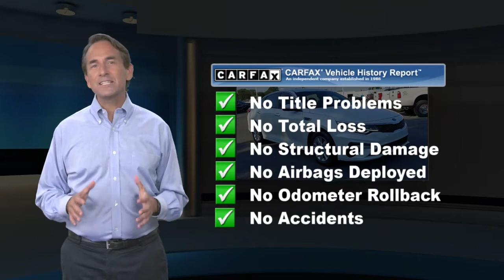Used 2019 Kia Optima LX, Palmyra, PA 1425492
Klick Lewis Chevrolet is proud to offer this wonderful-looking 2019 Kia Optima in Snow White Pearl This vehicle has passed our comprehensive 172 point inspection and comes with the following features; *NonSmoker, *Local Trade, *Back-Up Camera, *Bluetooth for Phone, *Android Auto/iPhone Car Play, *Clean AutoCheck Report, Black Cloth, 4-Wheel Disc Brakes, 6 Speakers, 6.5J x 16 Silver Alloy Wheels, ABS brakes, Air Conditioning, Alloy wheels, AM/FM radio, Anti-whiplash front head restraints, Apple CarPlay & Android Auto, Auto High-beam Headlights, Brake assist, Bumpers: body-color, Carpet Floor Mats, Cloth Seat Trim, Delay-off headlights, Driver door bin, Driver vanity mirror, Dual front impact airbags, Dual front side impact airbags, Electronic Stability Control, Four wheel independent suspension, Front anti-roll bar, Front Bucket Seats, Front Center Armrest, Front reading lights, Fully automatic headlights, Heated door mirrors, Illuminated entry, Knee airbag, Low tire pressure warning, Occupant sensing airbag, Outside temperature display, Overhead airbag, Overhead console, Panic alarm, Passenger door bin, Passenger vanity mirror, Power door mirrors, Power steering, Power windows, Radio data system, Radio: AM/FM/MP3 Audio System, Rear anti-roll bar, Rear seat center armrest, Rear window defroster, Remote keyless entry, Security system, Speed control, Speed-sensing steering, Split folding rear seat, Steering wheel mounted audio controls, Tachometer, Telescoping steering wheel, Tilt steering wheel, Traction control, Trip computer, Turn signal indicator mirrors, Variably intermittent wipers, *Service Records Available, Black Cloth.24/33 City/Highway MPGAwards:* 2019 KBB.com 10 Best Sedans Under $30,000 * 2019 KBB.com 10 Most Comfortable Cars Under $30,000At Klick Lewis we are committed to providing our Palmyra, Hershey, Harrisburg, Elizabethtown, Lebanon, Mount Joy, Manheim, and York drivers with the ultimate dealership experience. From a comprehensive selection of new Chevrolet and Buick models and budget-friendly used cars to car loans and GM leases and friendly service, there's a variety of reasons why our customers continue to return to our conveniently located showroom. We are your hometown dealership, family owned and operated, residing at the same location for over 50 years! Our goal is to build trust in every sold vehicle and this comes with our exclusive Klick Lewis Rewards and Maintenance program at no additional cost.. Free Experian AutoCheck Vehicle History reports provided on all our inventory and our vehicles are Fully Detailed! From the moment you walk into our showroom to the moment you walk out the doors, the Klick Lewis team will provide you with the continued service you need to enjoy every mile. Are you interested in learning more about our offerings or rich-history? Consider joining us at 720 E Main Street, Palmyra PA 17078, where we're a just a quick drive away from the Pennsylvania Turnpike Rt 76, Route 78, Route 81, the Susquehanna River, Hershey Park, and the state capital.

[RLVID:1601:68bbd6bbd108daca:df1671a9bea3dc5a:1]